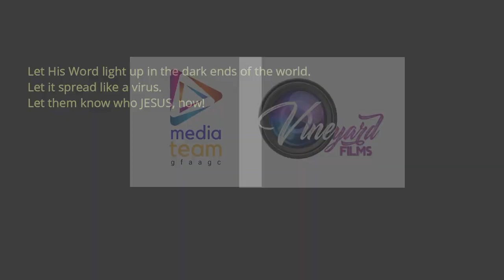Raymark Estael | Likha 2020 Entry